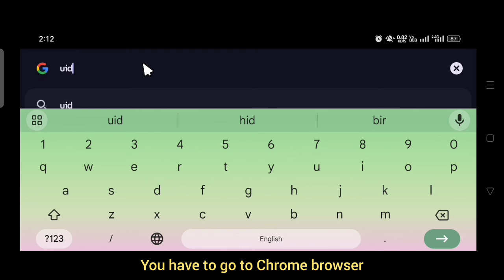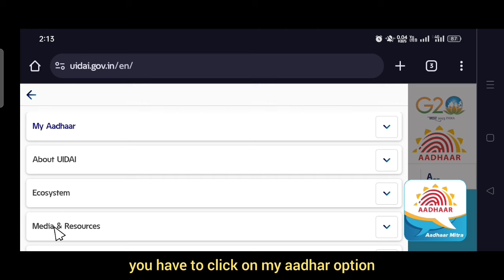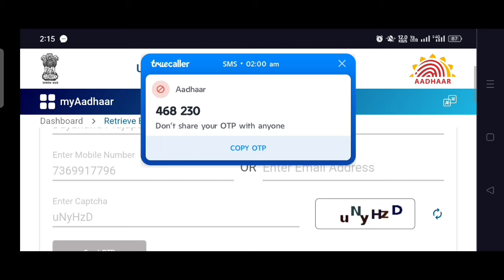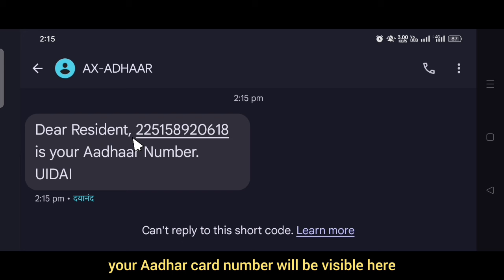आधार कार्ड सिर्फ़ नाम से कैसे निकाले - aadhar card name se download kaise karen | Dayatech Hindi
आधार कार्ड सिर्फ़ नाम से कैसे निकाले - aadhar card name se download kaise kren | download aadhar

   इस वीडियो में आप लोग जानेंगे कि अगर आपके पास आधार नंबर नहीं है तो सिर्फ नाम से अपने आधार कार्ड को किस तरह से डाउनलोड कर सकते हैं।

Topic coverd
आधार कार्ड सिर्फ़ नाम से कैसे निकाले
नाम से आधार कार्ड कैसे डॉउनलोड करें
naam se aadhar card kaise Nikale
naam se aadhar card kaise download kare
aadhar card download without mobile number link
How to download aadhar card without Link mobile number
bina link mobile number aadhar card kaise download kare
aadhar card helpline number
jankaripur

𝐑𝐞𝐦𝐞𝐦𝐛𝐞𝐫 𝐭𝐨 :

1.    Like !

3.   Share the video !

1. Song: Waesto - Sunny Days

                " Dayatech Hindi "

shortsvideoviral kaisekare

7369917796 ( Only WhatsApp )